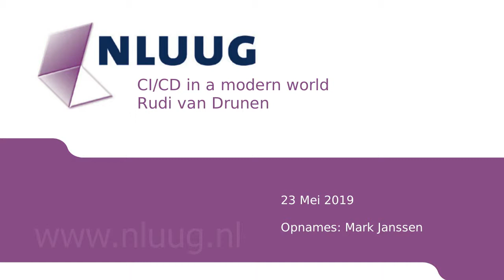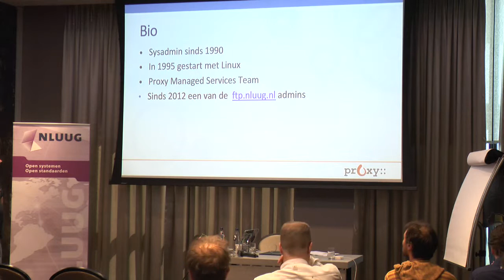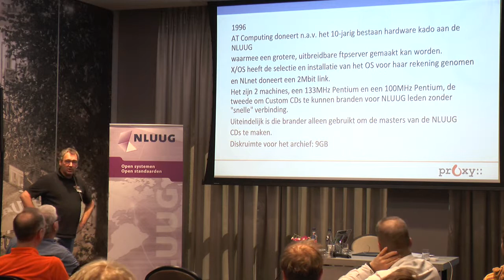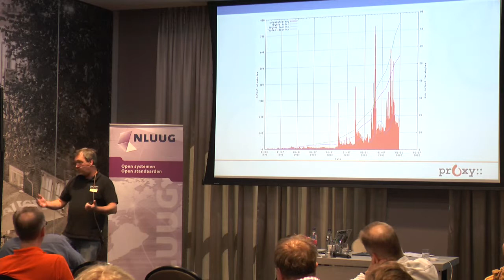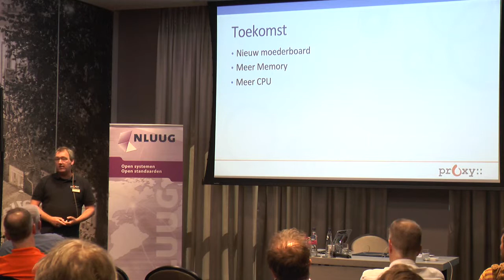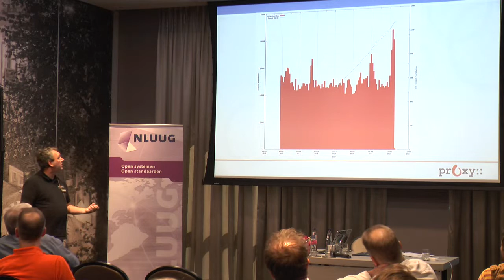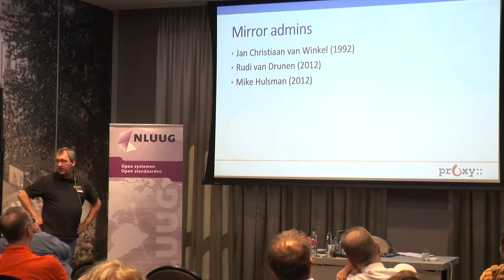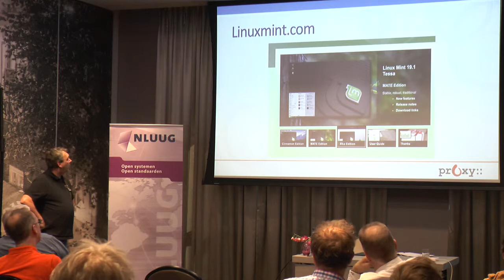NLUUG 2019 VJ: Mike Hulsman -- De NLUUG FTP Server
(This talk is in Dutch)

Speaker: Mike Hulsman

Abstract

A major asset of the NLUUG is the service of the FTP server. The FTP archive is a service for the open source community, and mirrors a very large number of open source packages.

In this talk we describe the history of this major hub of global software distribution and show the people and technology (ao. hardware, software and networking infrastructure) that we use to run this service now and in the near future. The method of mirroring and procedure to have a new content mirror attached will be discussed as well.
Biography

Mike Hulsman is working at Proxy Managed Services in various roles. Since 2012, he is one of the archive- and system admins of ftp.nluug.nl. He is sysadmin for over 20 years now, working on Enterprise solutions for warehousing, telco's, broadband providers, banking, and technology companies. His focus is on integration, virtualization, systems, SAN storage, monitoring and application level. At the moment, he is working on a multi Petabyte gluster environment, inclusing the backup to S3.